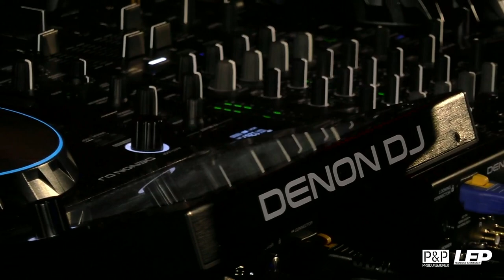HOTMIX Episode 040 // COLIN TURNBULL // Klubblisten & LEP Tekniske Tjenester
Live Produksjon : LEP Tekniske Tjenester
Videoproduksjon : LEP Tekniske Tjenester v/Lars Erik Pedersen
Produsent/Edit : Jørgen Jakobsen
Crew/Rigg : Kim Andreassen / Trygve Haugland/Kai Bjørndalen
DJ: Colin Turnbull